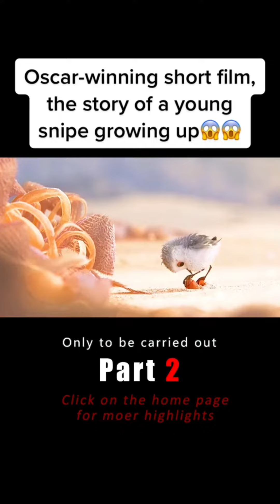Oscar-winning short film, the story of a young snipe growing up😱😱